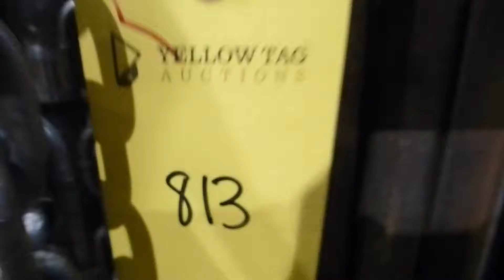Nissan Propane Forklift - Tag# 80813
Model No. KCPH02A25PV
Serial No. KCPH02P908260
Boom Height: 130"
Forks: 46" x 4"
Truck Weight: 7,765 lbs
*No Side Shift